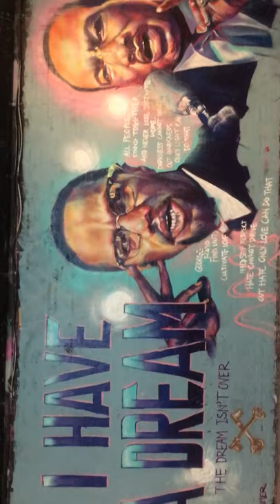MLK and Malcom X graffiti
Leake street tunnel